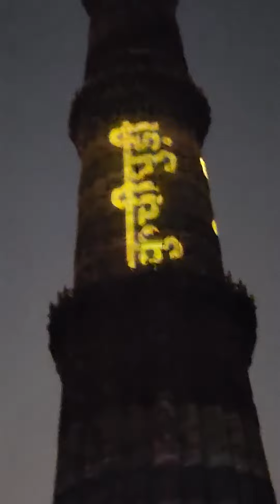Kutab night Lighting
Qutab Minar